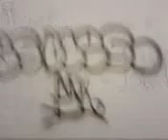stoned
kele n me stoned